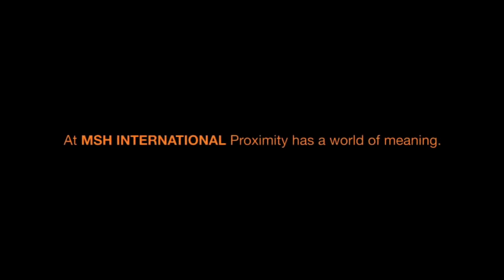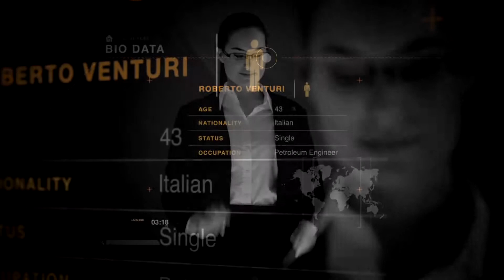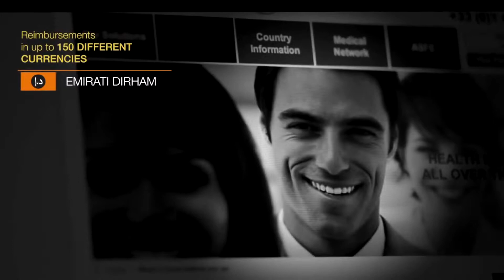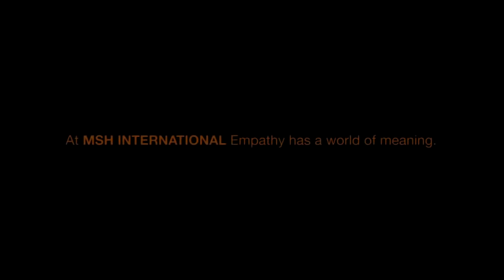Soyombo care Олон улсын эрүүл мэндийн даатгал